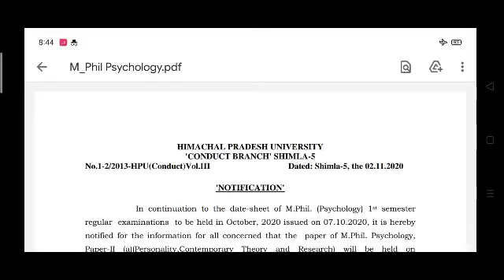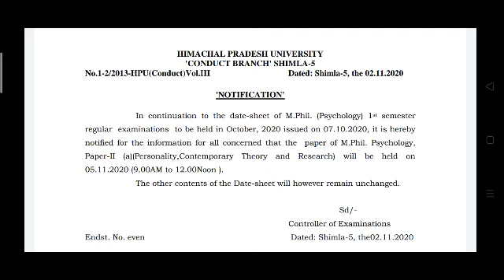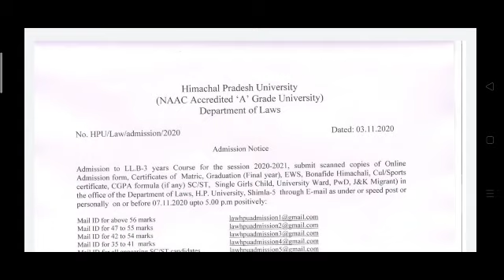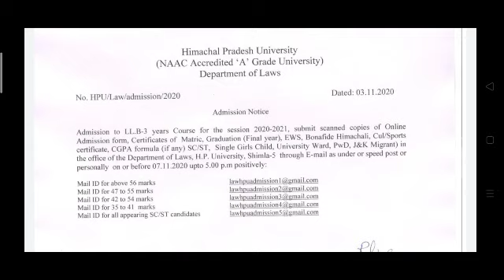HIMACHAL PRADESH UNIVERSITY MOST IMPORTANT UPDATES||HPU UPDATES||4 Nov 2020